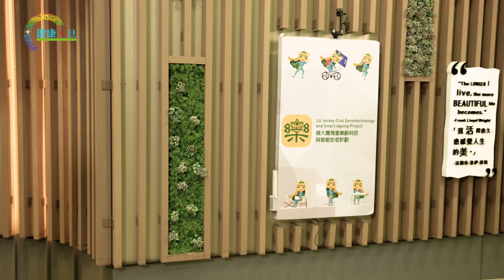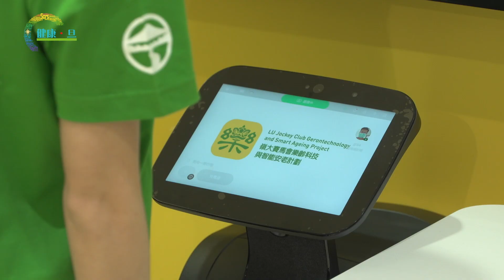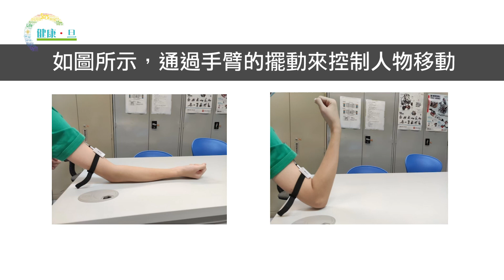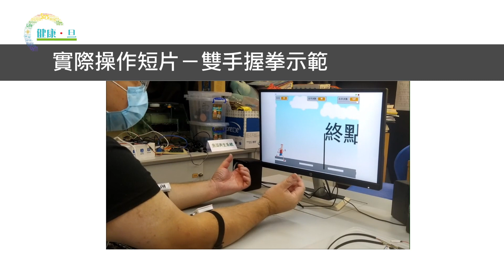體驗樂齡科技智能測試長者跌倒風險醫食住行全方位照顧長者日常所需「鄉郊樂屯元」運用科技促進跨代共融改善長者生活 - 鄭丹瑞 《健康旦》賽馬會齡活城市 Part 09 (CC中文字幕)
體驗樂齡科技智能測試長者跌倒風險
醫食住行全方位照顧長者日常所需
「鄉郊樂屯元」運用科技促進跨代共融改善長者生活 - 鄭丹瑞 《健康旦》賽馬會齡活城市 Part 09 (CC中文字幕)

樂齡科技便利長者生活
參觀嶺大賽馬會樂齡科技體驗館
「鄉郊樂屯元」運用科技促進跨代共融
學生入村探訪設計STEM產品回應社區需要